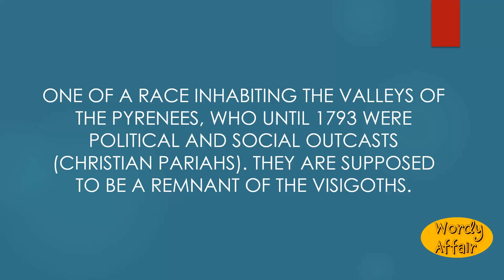Cagot Meaning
One of a race inhabiting the valleys of the Pyrenees, who until 1793 were political and social outcasts (Christian Pariahs). They are supposed to be a remnant of the Visigoths.

In this video, you will learn "Cagot" Meaning and pronunciation in English.

Wordy Affair